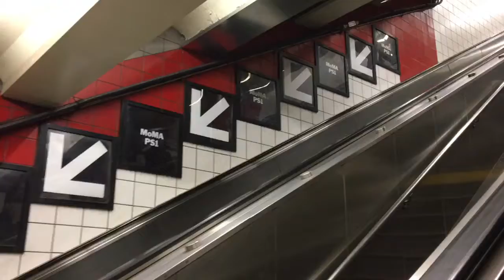NYC retail therapy